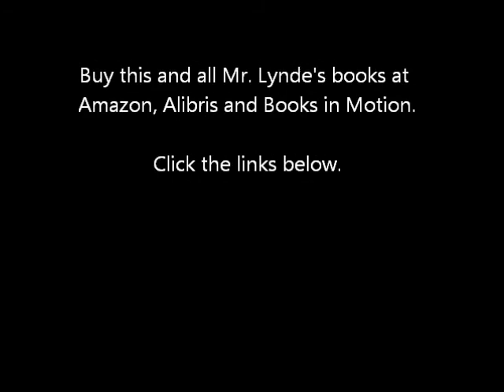Saving Miss Julie - written and narrated by Stan Lynde - Track 8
Saving Miss Julie - by Stan Lynde Track 8